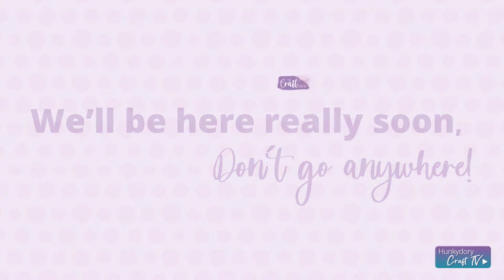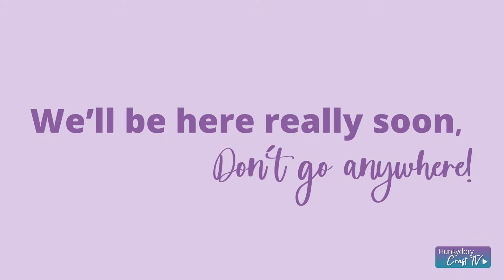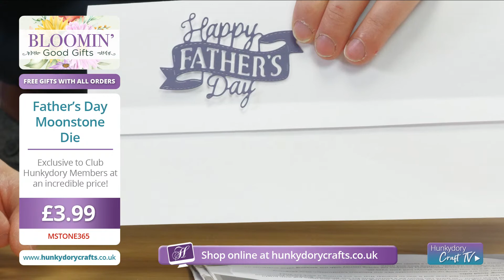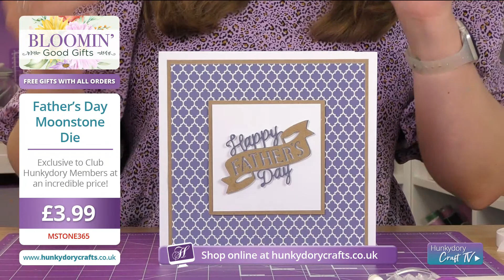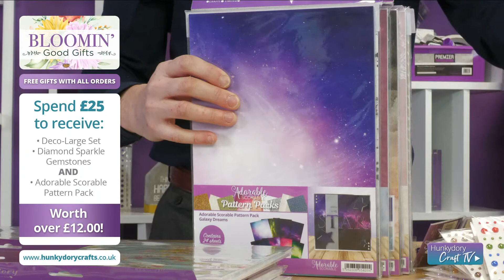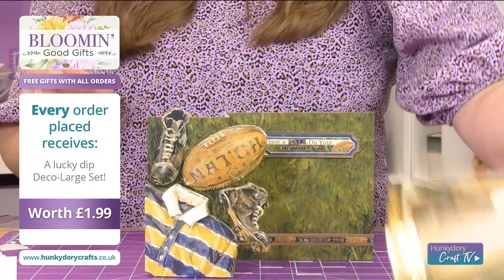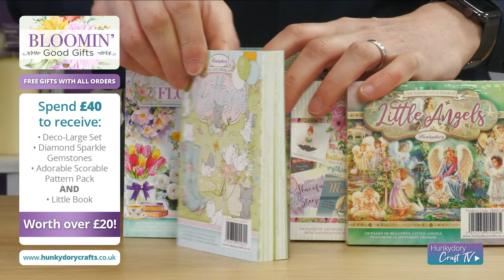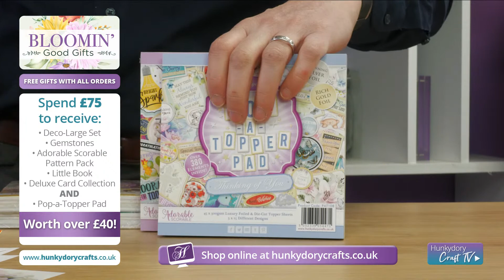The Craft Show!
It's the beginning of our Bloomin' Good Gifts week! See what all the fuss is about live at 10am with your super hosts Dan and Natalie.